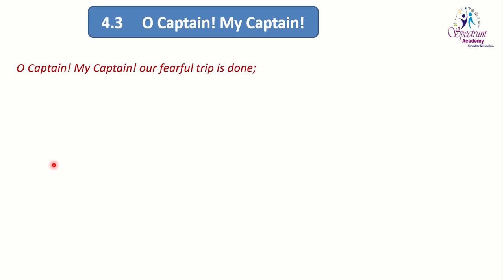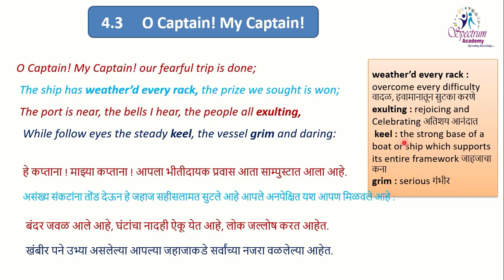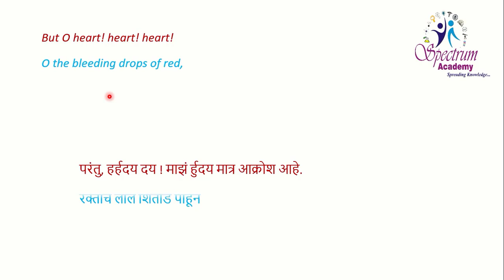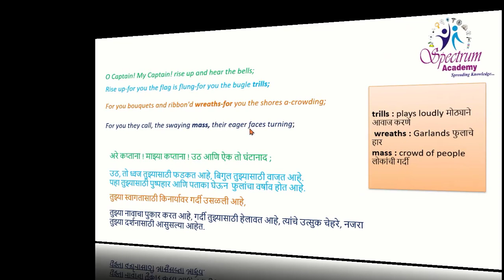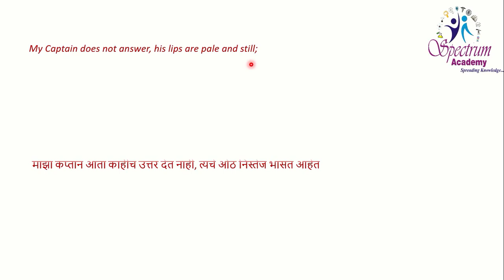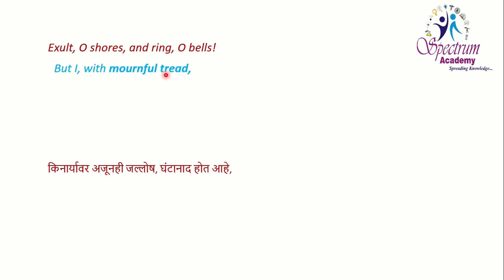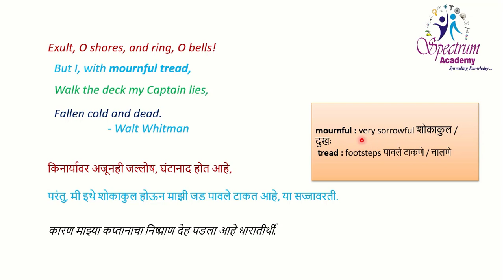4.3 O Captain! My Captain! |Explanation in Marathi|10th english | Maharashtra board| by Walt Whitman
*या करोना संकटकाळी शिक्षण रुपी मदतीच्या माध्यमातून Spectrum Academy  आपल्यासाठी घेऊन येत आहे online Video lectures तेही अगदी मोफत.*
*10 वी महाराष्ट्र बोर्ड (मराठी व सेमी माध्यम ) च्या विद्यार्थ्यांसाठी अत्यंत उपयुक्त videos.*
*विषय : इंग्रजी

*सदरील पाठाचा व्हिडिओ पाहण्यासाठी दिलेल्या निळ्या रंगाच्या लिंकवर क्लीक करा.*

📝3.5 The Alchemy of Nature explanation in marathi.